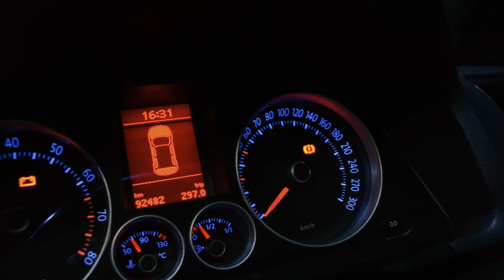Low Company - Mercury Rising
Euro-worx VW Golf Mk5

Cameras: Nikon D3100 / Canon 550D